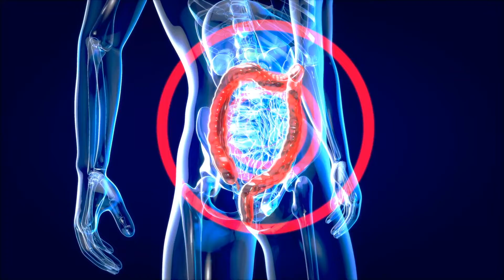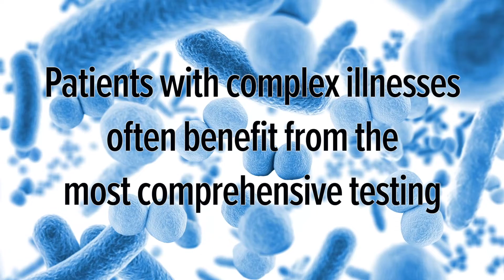GI Effects with Microbiomix Overview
Check out the Microbiomix module, giving deep insight into a patient's microbiome. Available with the GI Effects Comprehensive Profile, and as a stand-alone profile.